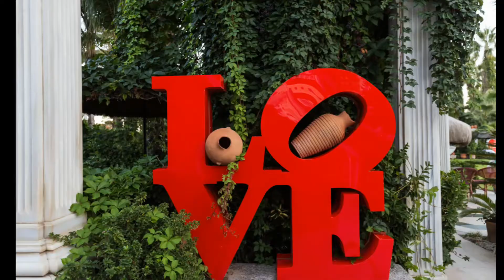Club Hotel Sera Lara Antalya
Club Hotel Sera Antalya Turkey
Stijnsmoviepacket